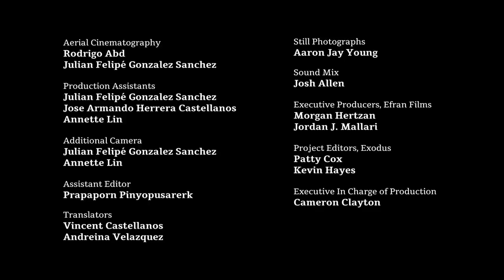Climate refugees fleeing drought were part of the migrant caravan from Central America.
Correspondent John Carlos Frey follows the migrant caravan and finds stories of drought, poverty and resilience. (Originally published January 9, 2019)